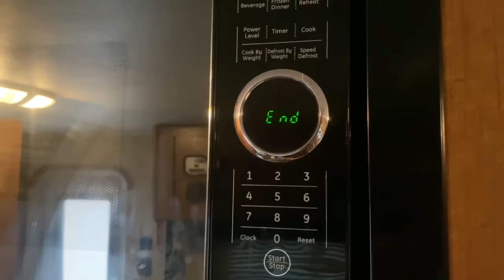Microwave Montage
By Savana